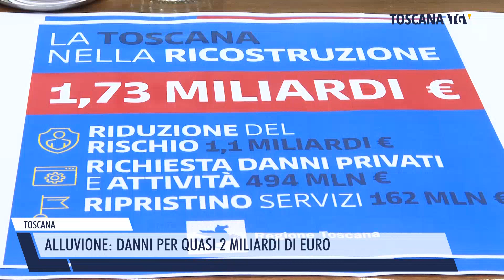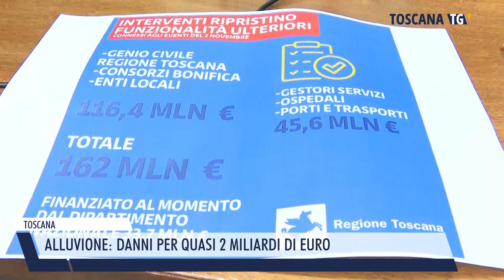2024-02-15 TOSCANA - ALLUVIONE, DANNI PER QUASI 2 MILIARDI DI EURO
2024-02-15 TOSCANA - ALLUVIONE, DANNI PER QUASI 2 MILIARDI DI EURO